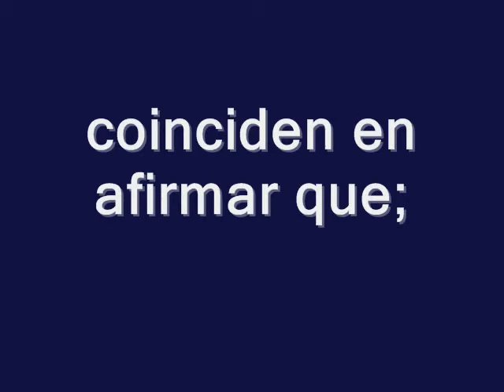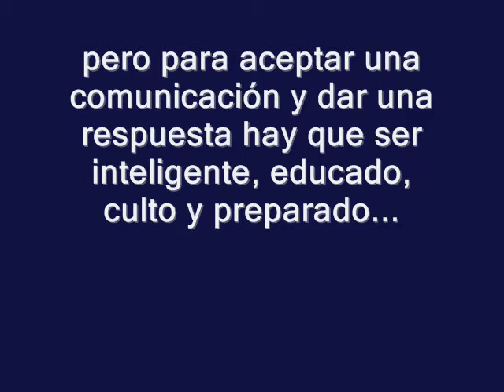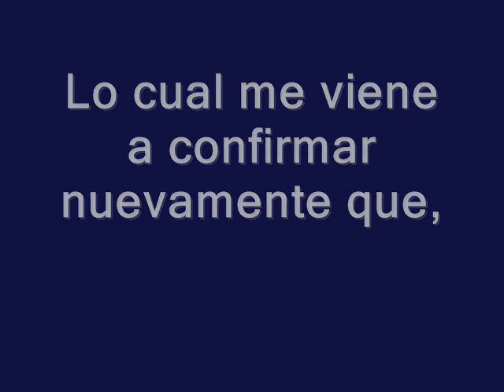Felipe Calderón, si no puedes renuncia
Calderón cancela mensaje político y comida con medios de comunicación

Tercer cambio en la agenda del segundo Informe